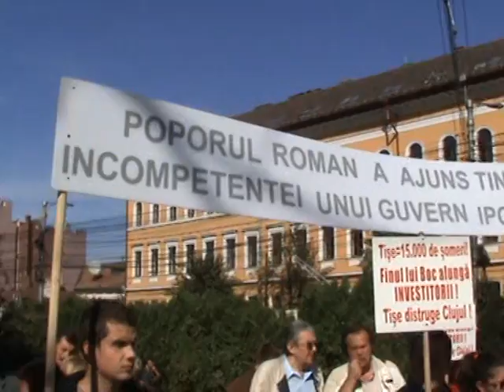Hangos tüntetés a prefektúra épülete előtt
Ma az ellenzéki pártok hangos tüntetést szerveztek a Kolozs Megyei Prefektúra épülete előtt. Elégedetlenségük oka: az életkörülmények folyamatos romlása.

A tiltakozók képviselőiből álló küldöttség a közintézmény vezetőivel tárgyalt.